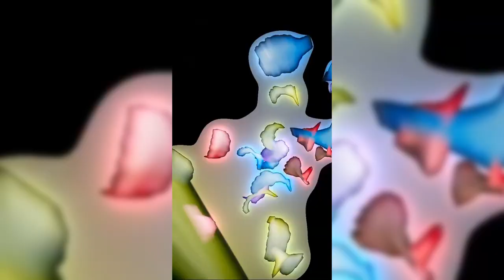FINAL FANTASY BRAVE EXVIUS ► AERITH GAINSBOROUGH ► Limit Burst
HELP US OUT GUYS! Help us keep our content alive by pledging!

English Dub

AERITH GAINSBOROUGH  (FFVII REMAKE)

Translation by TATSUNAMI